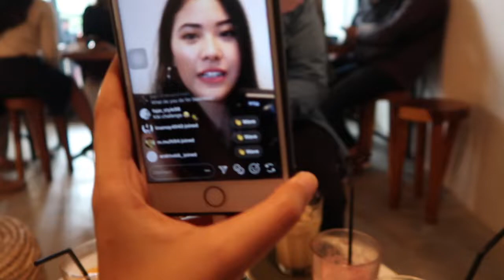Throwback Sate Taichan Goreng, Kopi Nalar & Fish Street| Hangout with the besties in Indonesia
Hey Guys ! So this video was the last hangout with my best friends before I go to Canada.

Places:
Sate Taichan Goreng
Kopi Nalar
Fish Street

NO COPYRIGHT INFRAGMENT NEEDED. THE SONGS ARE NOT OURS.